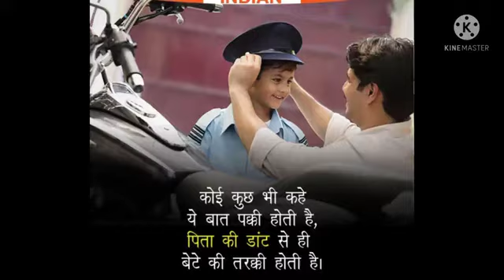bapu ji motivational reels 2022